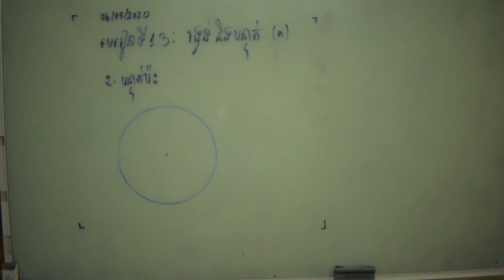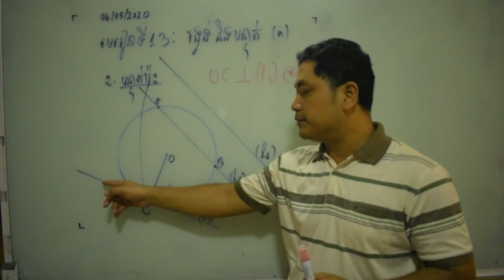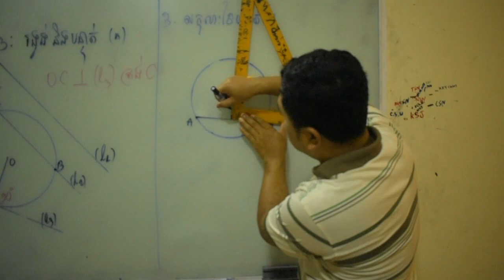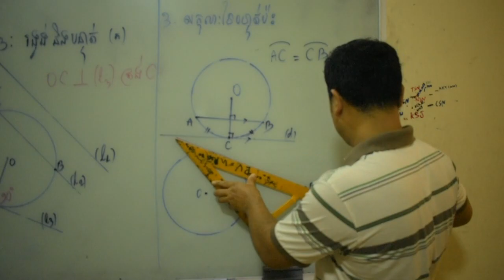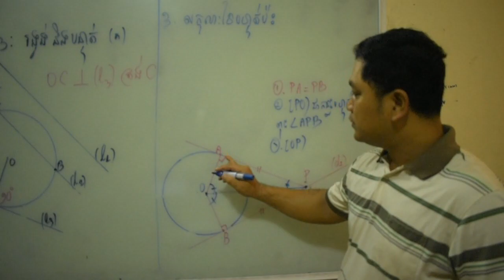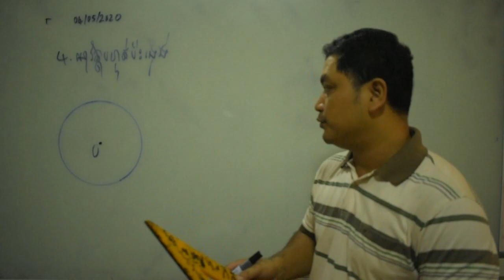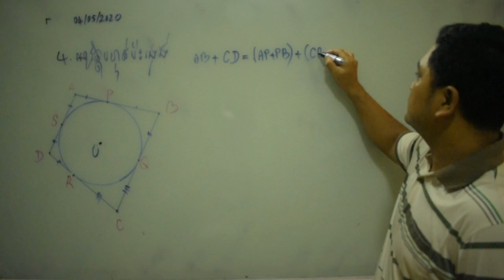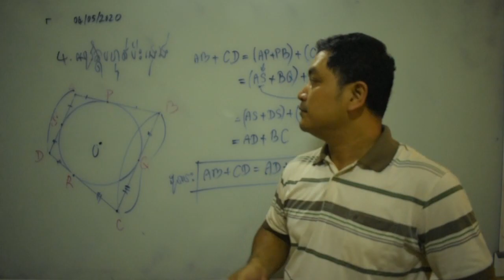G9/Math/មេរៀនទី១៣៖ រង្វង់ និងបន្ទាត់ (ភាគ២)/20200511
ក្នុងមេរៀននេះនិយាយអំពីបន្ទាត់ប៉ះរង្វង់, លក្ខណៈរបស់បន្ទាត់ប៉ះរង្វង់, ការអនុវត្តរបស់បន្ទាត់ប៉ះរង្វង់ទៅលើទំនាក់ទំនងផលបូកជ្រុងឈមនៃចតុកោណចារឹកក្រៅរង្វង់។